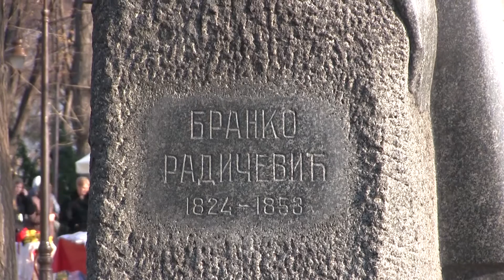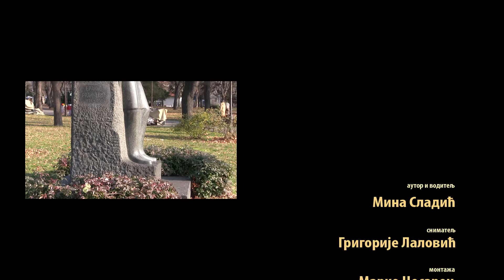Spomenici u prestonici - Branko Radičević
Pevam danju, pevam noću,
Pevam, sele, što god oću;
I što oću, to i mogu,
Samo jedno još ne mogu:
Da zapevam glasovito,
Glasovito, silovito,
Da te dignem sa zemljice,
Da te metnem međ zvezdice.
Kad si zvezda, sele moja,
Da si među zvezdicama,
Među svojim, sele moja,
Milim sestricama.

Kroz život Branka Radičevića, autora ovih svima dobro poznatih stihova, provešće vas Mina Sladić.